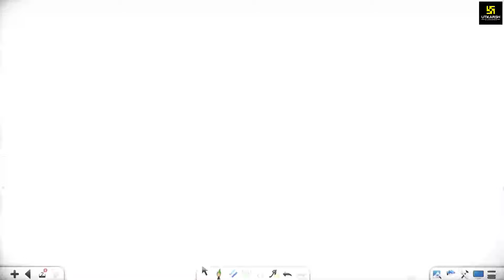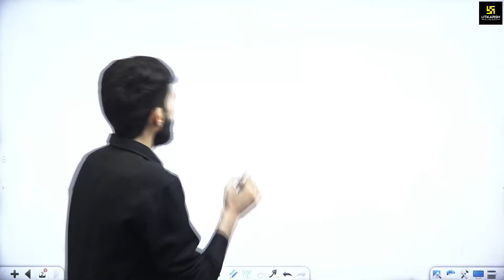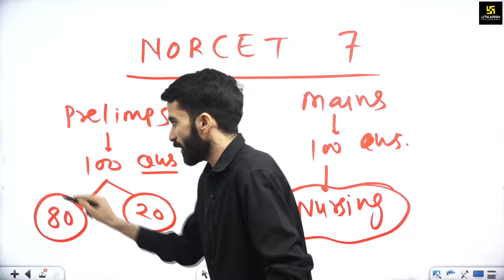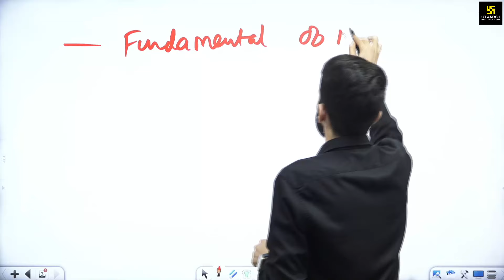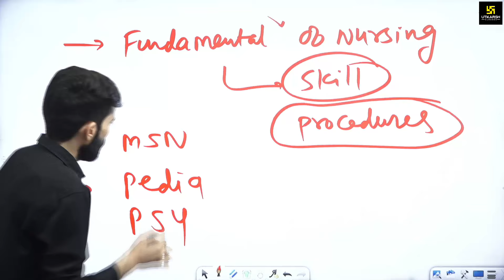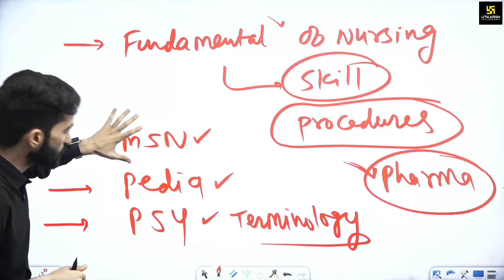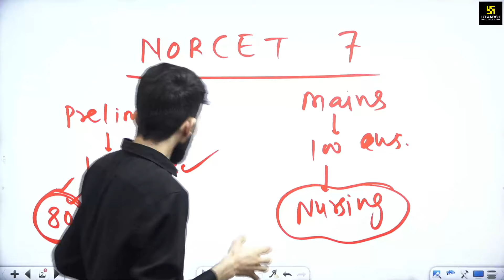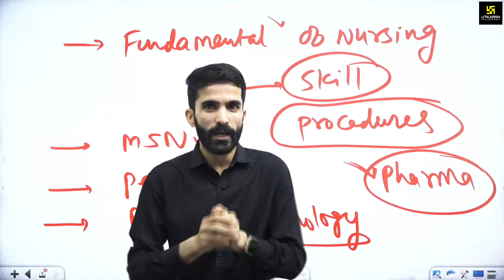How to Crack AIIMS NORCET in First Attempt Detailed Plan By Raju Sir | Utkarsh Nursing Classes